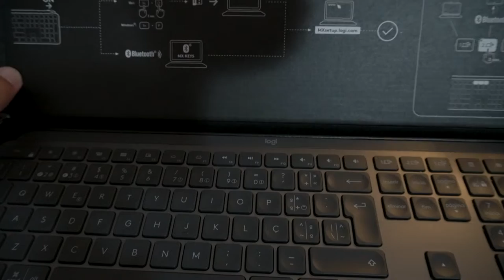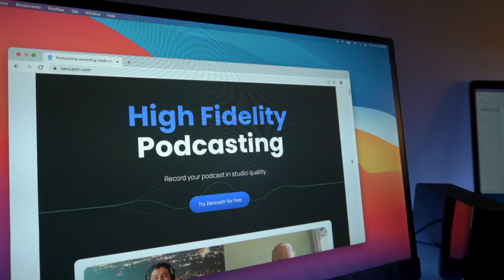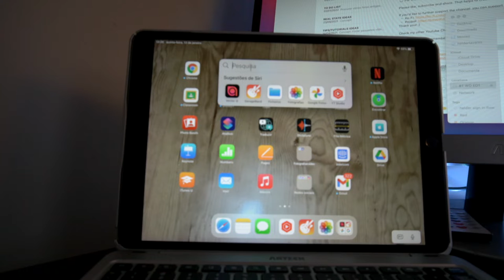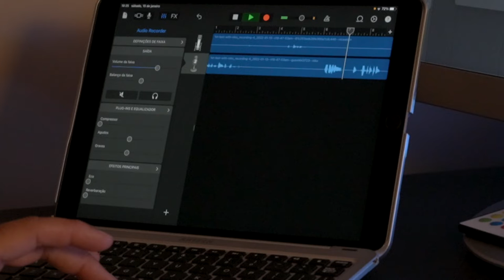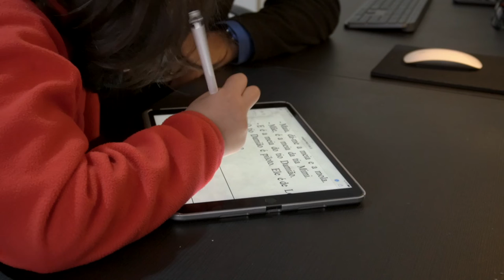(Sub) productive vlog | new keyboard MX Keys, starting a podcast, working from home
Hey there! Don’t forget to turn on subtitles by clicking the CC/setting button!👆

Weekly vlog |  Unboxing my new MX Keys keyboard from Logitech, start the setup for a new podcast, learn about Zencastr and GarageBand, working from home, trying to improve workflow productivity and study with my daughter.

Thank you for your support. Enjoy!

My Gear:
Camera - Sony Alpha 6400 & Action Cam DJI Osmo Action 4K
Audio Recorder -  Zoom H1 Handy Recorder with Rode Micro & Roland CS-10EM Binaural Earphones/Mic

All songs used by me are properly licensed by Artlist Ltd, granting me the right to perform, reproduce and to commercially use into my audio-visual work.